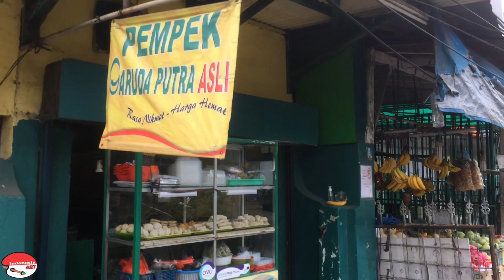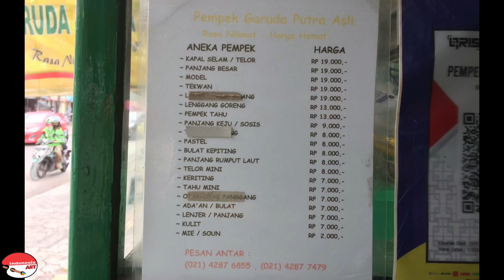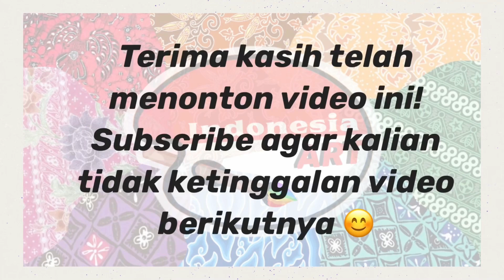PEMPEK ISI KEJU RUMPUT LAUT DAN KEPITING !!!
Pempek Garuda Putra Asli
Jl. Muwardi II No. 23
Grogol
Jakarta Barat

Kapal selam Rp. 19.000
Lenjer kecil Rp. 7.000

You're free to use this song and monetize your video, but you must
include the following in your video description:
watch?v=HxAg2...
3:00- 3:30